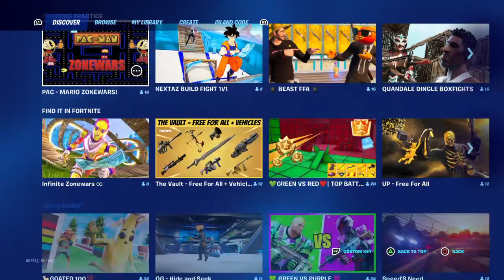Fortnite ps4 new season